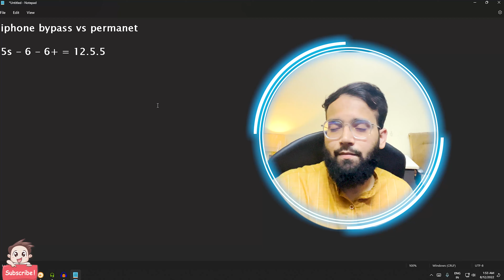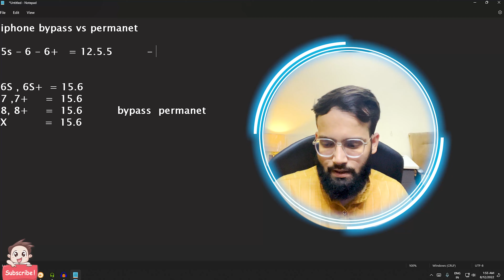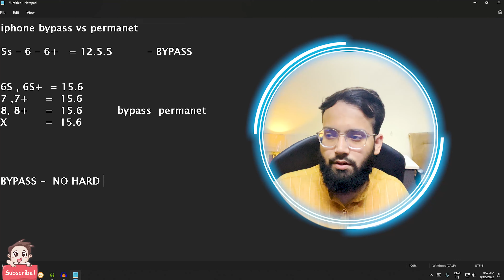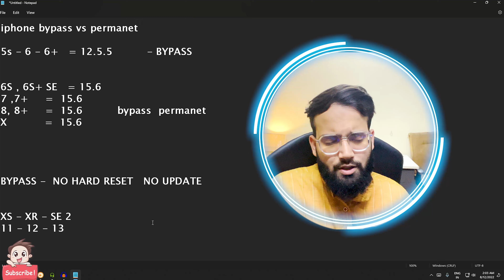iPhone iCloud Bypass vs permanent | iCloud Unlock Easy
Bypass vs permanent iCloud